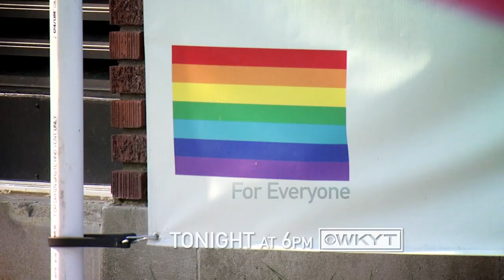WKYT - Showing Their True Colors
A Central Kentucky church not afraid to show they care...for everyone.  How a little faith can bring people together.  Showing Their True Colors...Tonight at 6pm on WKYT.